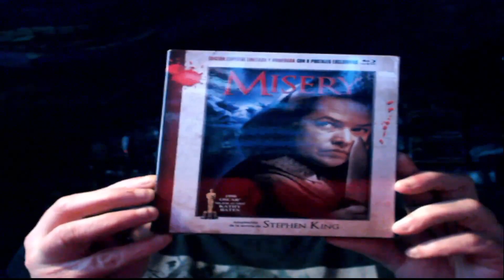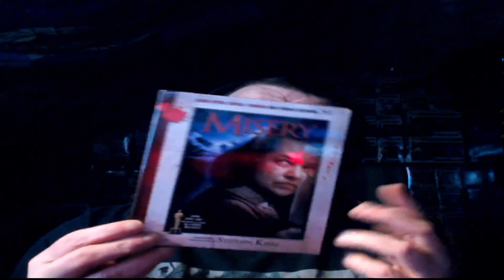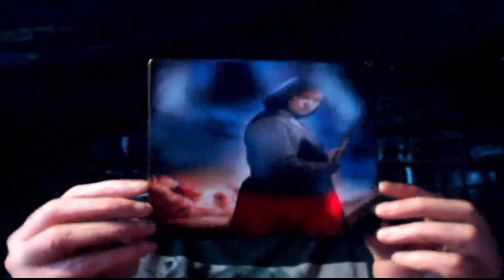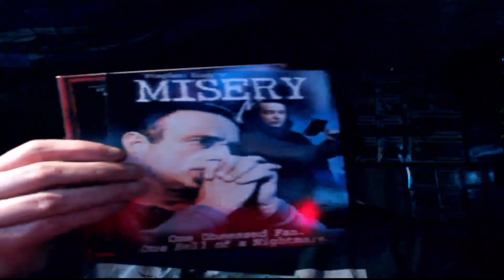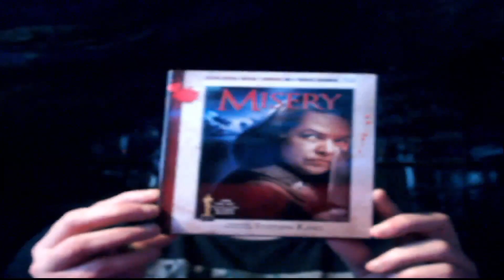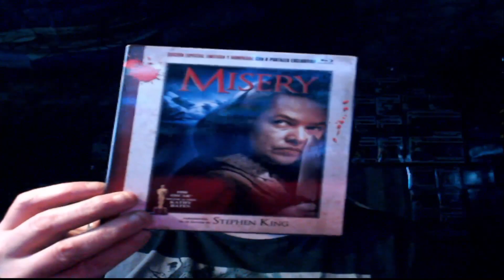UNBOXING BLU-RAY MISERY STEPHEN KING EDITION LIMITEE 1600 EX 0105-1600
Je te souhaité la bienvenue sur ma chaîne YouTube

Permettez-moi de vous présenter ma nouvelle vidéo

LIEN AMAZON POUR VOUS L’ACHETER

tour
 SQ-Tower 01 RGB - schwarz - Glasfenster mit Mesh-Front

ventirad
Xilence M504D Tower-Kühler

ram
 32GB DDR4 RAM 3600 MHz Corsair Vengeance RGB (2x 16GB - Dual Chanel)

ssd
Samsung 980 m.2 1to

hdd 1to stockage

alim
Corsair RM Séries 2021 RM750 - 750W vollmodular - 80 PLUS Gold

CHAINE DE CARO ET JUJU LA PASSION